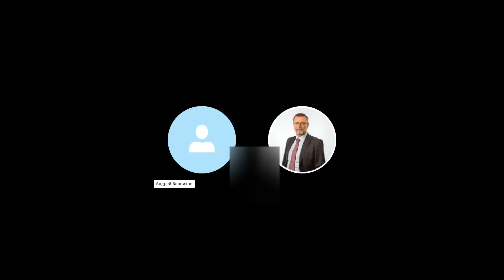Александр Баулин - Комментарий по доллару и акциям N32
🧨🧨🧨ССЫЛКА НА МОЙ БЕСПЛАТНЫЙ КАНАЛ
Управляющий Александр Баулин о ситуации на рынке. О долларе США.Запись 01.04.24
01:00 Главное. Акции Ростелеком
04:00 Европлан, Яндекс, X-5
08:00 ОФЗ
11:00 Про доллар США
14:00 Новая волна роста на рынке акций? Точка в интервью.

Кстати, для тех, кто не знает.
Кроме бесплатного у меня есть и платный ТГ Канал. Вернее, не у меня, а у нашей небольшой команды.

Обзоры ситуаций на финансовых рынках. Технический анализ самых актуальных бумаг! Эксклюзивные интервью! Какие осязаемые активы покупать?